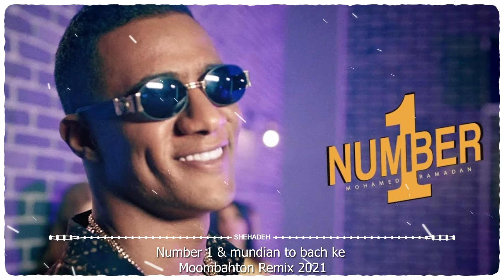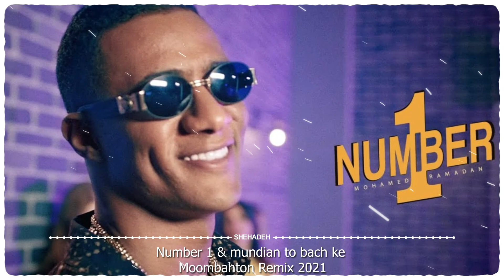NUMBER ONE & Mundian To Bach Ke ( Shehadeh Moombahton Remix 2021 )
NUMBER ONE & Mundian To Bach Ke Moombahton Remix 2021
Remix By Shehadeh

Number one Song
Mohamed Ramadan
Lyrics : Shendy & Kanka
Composed by Shendy
Music Arranger : Desel

Mundian To Bach Ke song
Mundian to Bach Ke (Beware Of The Boys - Jay-Z Remix)
Artist
Panjabi MC
Album
Mundian to Bach Ke
Writers
Rajinder Rai, Stu Phillips, Glen Larson